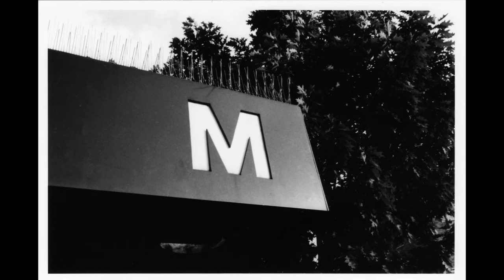Some black and white pics from a trip to DC.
I was teaching a class at National Cooperative Bank and James took off with the Pentax K-1000 and some B&W film, obviously high ASA!